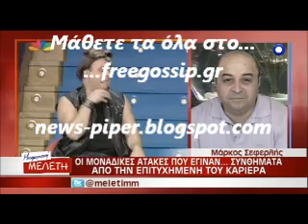Ο Μ.Σεφερλης στην Μελετη 3α